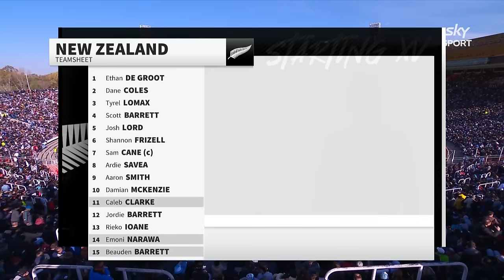FULL GAME: Argentina v All Blacks (2023 - Mendoza)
The All Blacks opened their 2023 season against Los Pumas in the Lipovitan-D Rugby Championship in Mendoza. The full game replay kicks off at 7:00pm NZT on Friday. To watch even more full games, sign up to NZR+

CREDIT: @skysportnz

Sign up to NZR+ to watch full series and exclusive content, documentaries, behind the scenes access, and more for FREE